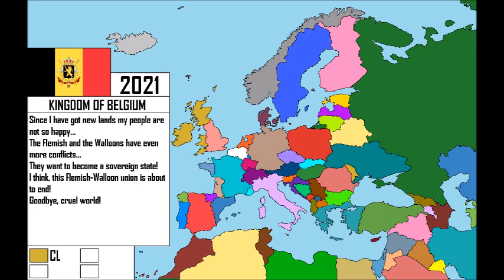NEW Alternate Future of Europe Part 3. Collapse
It's the 3rd episode of my NEW Alternate Future of Europe.
This is not political. I hope you enjoy it!